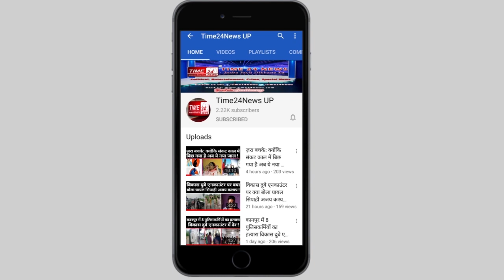खुर्जा के इन सभासदों पर हुई एफआईआर दर्ज़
खुर्जा नगर पालिका की बोर्ड बैठक में हंगामे के बाद पालिका चेयरमैन पति , सभासद और सफाई कर्मचारी  विवाद आपसी मारपीट जाति सूचक शब्द सरकारी कार्य में बाधा के बाद एफआईआर और हड़ताल के साथ-साथ शहर में गंदगी के अंबार तक पहुंच चुका है। सफाई कर्मचारी अपनी मांग पर अटल हैं और दोषी लोगों की गिरफ्तारी तक हड़ताल को लेकर लामबंद हैं इस बीच शहर नरक बन गया है और लोग परेशान हैं
वीओ - यह है उत्तर प्रदेश के बुलंदशहर की खुर्जा नगर पालिका क्षेत्र, जहां जगह-जगह गंदगी के अंबार लगे हुए हैं कोरोना संक्रमण काल में गंदगी का अंबार बीमारी को जो अभी तक रोकथाम लगे हुई थी यह गन्दगी इस रोग को बढ़ा सकती है लेकिन इस ओर किसी का ध्यान नहीं है अभी दो दिन पूर्व खुर्जा नगर पालिका में बोर्ड बैठक के दौरान प्रस्ताव पास कराने के लिए समय चेयरमैनपति और सभासद आपस में वाद विवाद के बाद एक दूसरे से भिड़ गए गाली गलौज के वीडियो भी बने उसके बाद चेयरमैन पति की तरफ से और अधिशासी अधिकारी नगर पालिका खुर्जा की तरफ से पांच सभासद को नामित करते हुए एफ आई आर दर्ज करा दी गई इसी भी हंगामे को बढ़ता देख पालिका के कर्मचारी और सफाई कर्मचारी विवाद को अलग करने आए तो सभासदों की भी कर्मचारियों के साथ जमकर मारपीट और गाली-गलौच के साथ-साथ जाति सूचक शब्द दिए जाने के आरोप लगे इसको लेकर सफाई कर्मचारियों ने भी सभासद के खिलाफ एफआईआर दर्ज करा दी और आरोपी की गिरफ्तारी की मांग को लेकर हड़ताल शुरू कर सफाई कर्मचारियों का कहना है कि पुलिस इस मामले में दोषी लोगों के खिलाफ कार्यवाही नहीं कर रही है जब तक नामजद आरोपी नहीं पकड़े जाएंगे वह हड़ताल पर रहेंगे। शहर गंदगी में तब्दील है इसको लेकर उन्हें कोई चिंता नहीं है, बीमारी बढ़ती है या किसी के स्वास्थ्य को कोई और नुकसान होता है इसकी लेकर भी लापरवाही देखी जा रही है अधिशासी अधिकारी नगर पालिका और पालिका चेयरमैन का कहना है कि कर्मचारियों से वार्तालाप जारी है जल्दी समस्या का समाधान निकल जाएगा।
यदि जल्द ही इस मामले में पहल कर हड़ताल को समाप्त करा गन्दगी की सफाई नही की गई तो सभासद, चेयरमैन पति, सफाई कर्मचारी और नगर पालिका कर्मचारी की अहम की लड़ाई लोगों के स्वास्थ्य को नुकसान पहुँचा सकती है